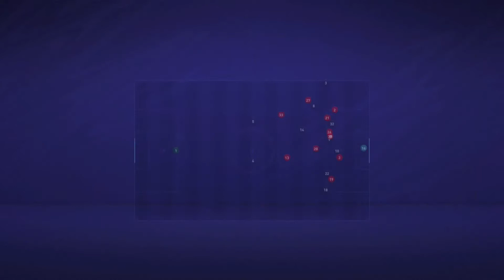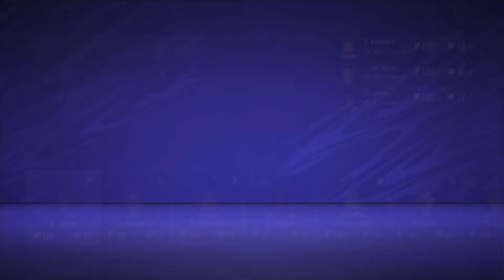FIFA 21 Together *18* Kracher gegen Leichester City!!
Valvoorik presents: Lets Play FIFA 21
FIFA 21 / FIFA21:
★ GENRE: Fussball, Sport, Simulation
★ ENTWICKLER/PUBLISHER: EA
★ PRÄSENTATION: Lets Play, kommentiertes Gameplay auf Deutsch/german, PC Game
★ ZUSATZINFOS: Karriere in der 4. Liga mit Exeter City
★ Viel Spass! - Euer Valvoorik :^)